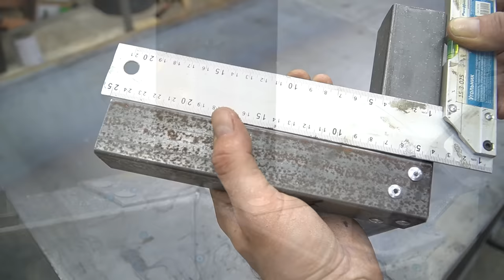Secret Profile Pipe! WHY DO WELDERS NOT SPEAK ABOUT IT!